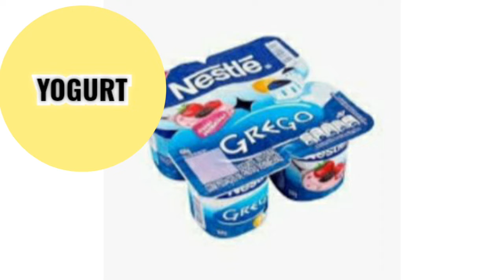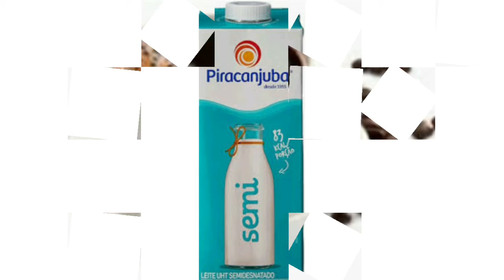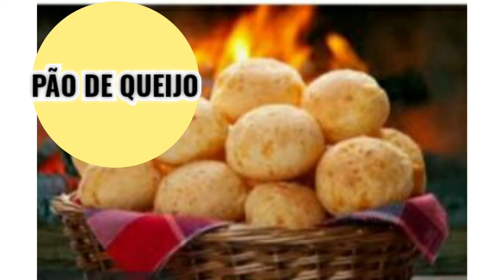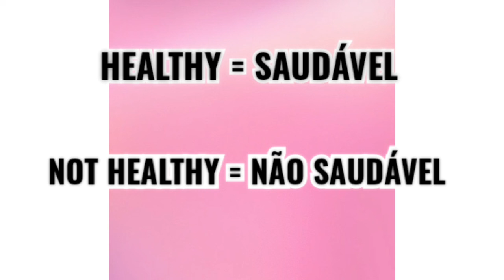Vídeo 1 - FOODS and DRINKS (COMIDAS e BEBIDAS em inglês) - HEALTHY X NOT HEALTHY